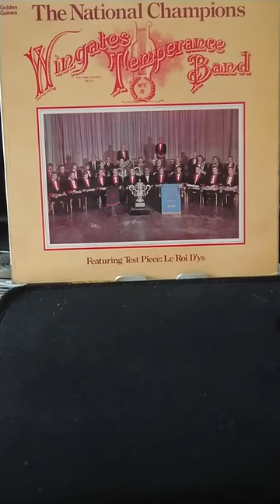Trombones on Broadway by Roger Barsotti soloists Gordon Clough & Malcolm Birkett Wingates 1972